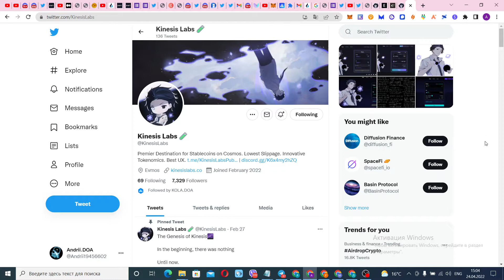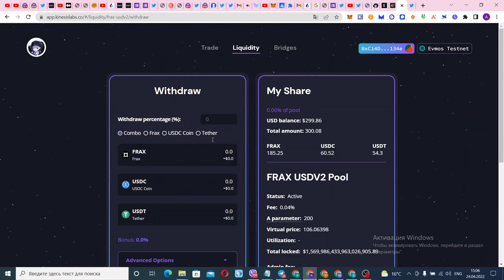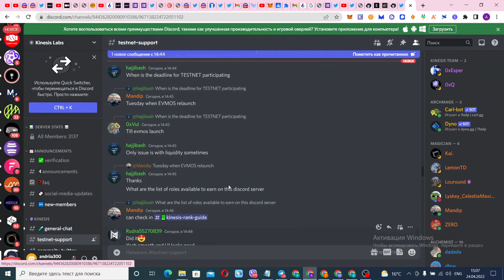Kinesis Labs Testnet